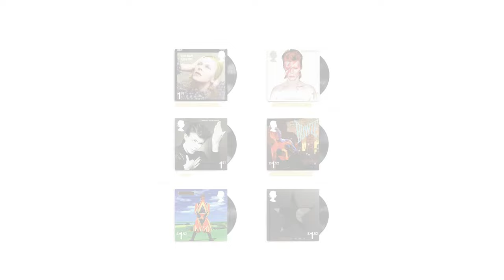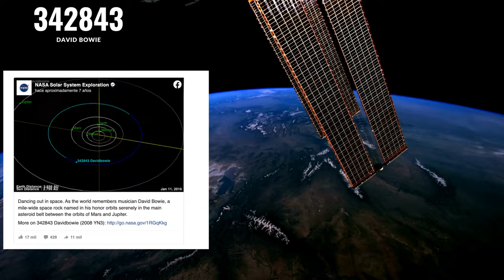David Bowie : Alter egos, moda y cosmos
Entremos al mundo de uno de los artistas más exóticos y creativos que jamás haya existido: ¡David Bowie!

Este increíble artista fue un verdadero pionero, llevando la importancia de la imagen y la moda a la música a nuevos niveles. Rompió barreras al desafiar las normas de género y abrazar la androginia en una época en la que era considerado tabú; un peligro escandaloso. Bowie nos enseñó que la masculinidad y la feminidad pueden coexistir y ser una poderosa herramienta de expresión artística. ¡Un verdadero visionario!

En los años 90, Bowie exploró temas profundos y nos llevó en un viaje de autodescubrimiento. Habló de la identidad, la angustia existencial y la relación entre la tecnología y la humanidad. Su música fue influenciada por diversos estilos, desde el rock 'n' roll y el blues hasta la música electrónica, clásica y mucho más. Bowie era un camaleón musical, capaz de fusionar géneros de manera asombrosa.

Uno de los momentos más icónicos en la historia del rock: ¡Ziggy Stardust! En 1972, Bowie nos presentó a este andrógino rockero venido del espacio, quien transmitía un mensaje de esperanza, paz y amor. Ziggy Stardust sacudió los cimientos del rock y la cultura pop, David Bowie develó la historia del andrógino rockero, mensajero de seres extraterrestres, que junto a su banda The Spiders From Mars, se presentaba en la Tierra con un mensaje de paz, esperanza  y amor.

Incluso el Royal Mail, servicio postal del Reino Unido, en el año  2017  reconoció la grandeza de Bowie emitiendo una serie de estampillas postales en su honor. ¡Imagínense eso! Cada estampilla representaba uno de sus álbumes icónicos y mostraba su distintivo logotipo. Un homenaje más que merecido.

Pero la influencia de Bowie no se limitó solo a la música. Fue un verdadero visionario en el mundo digital al lanzar BowieNet en 1998, un servicio de internet y comunidad en línea que ofrecía contenido exclusivo y oportunidades de colaboración para músicos emergentes.

También tuvo un gran interés por la literatura y el cine. Sus canciones están repletas de referencias a obras literarias y se dejó inspirar por el cine expresionista alemán de la década de 1920.Películas como "El gabinete del Dr. Caligari" y "Metropolis" inspiraron muchos de los aspectos visuales y estilísticos de su trabajo.

Bowie fue un astrónomo aficionado. Incluso tiene un asteroide con su nombre: el "342843 Davidbowie. La NASA utilizó su página de Facebook para rendir homenaje al músico británico recordando que una roca espacial lleva su nombre "Bailando en el espacio serenamente en el principal cinturón de asteroides entre las órbitas de Marte y júpiter”.

En 2013, el astronauta canadiense Chris Hadfild nos sorprendió a todos con una interpretación única de la emblemática canción Space Oddity de David Bowie. Desde la Estación Espacial Internacional, Hadfield nos transportó a las estrellas con su voz y guitarra flotando en gravedad cero. La combinación del ambiente espacial y la icónica canción de Bowie crearon una experiencia verdaderamente inolvidable.
La canción habla de Major Tom, un astronauta que viaja al espacio y que corta su comunicación con la Tierra para aventurarse en el frío vacío entre las estrellas.

Detrás de su brillante carrera, Bowie también enfrentó sus dramas y batallas.
Nacido en una familia marcada por la depresión, la tristeza tocó la vida de Bowie desde una edad temprana. Su padre, Heywood Stenton "John" Jones, sufrió de depresión y se suicidó cuando Bowie era apenas un niño de nueve años. Y su madre, Margaret Mary "Peggy" Burns, también luchó contra la depresión durante gran parte de su vida.

A lo largo de su carrera, Bowie no tuvo miedo de abrirse sobre sus propias luchas mentales. En los años previos a su fallecimiento en 2016, habló abiertamente sobre su batalla contra la depresión y la ansiedad. Incluso reveló haber experimentado una etapa de abuso de drogas.

En una entrevista con la icónica revista Rolling Stone en 1976, Bowie confesó: "No quiero volver a esa situación en la que estaba hace cuatro o cinco años, cuando estaba tomando como si no hubiera un mañana. Es muy peligroso. Me asustaba mucho". Reconoció los peligros y los estragos que las drogas habían causado en su vida.